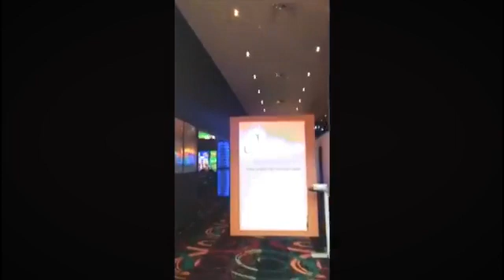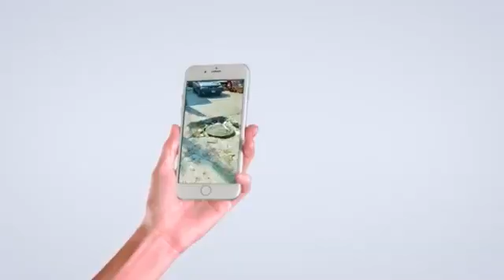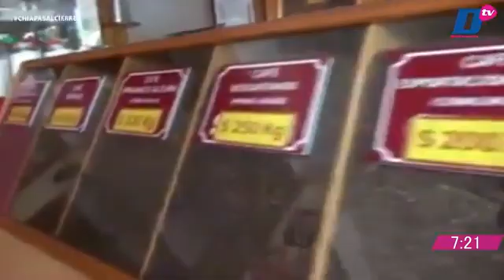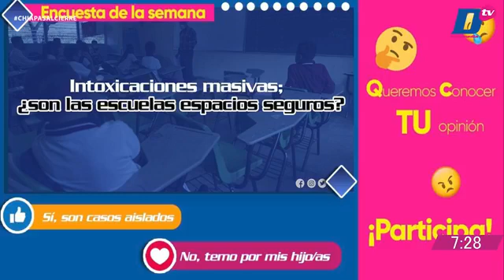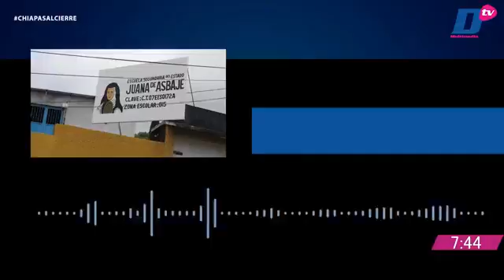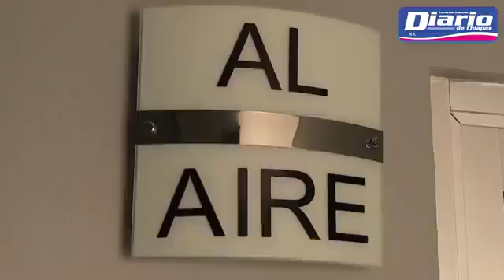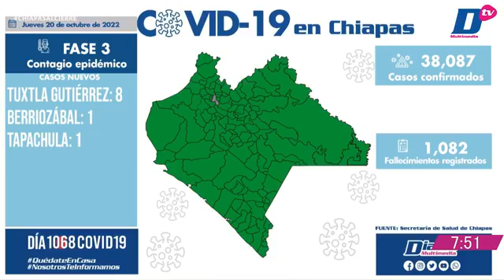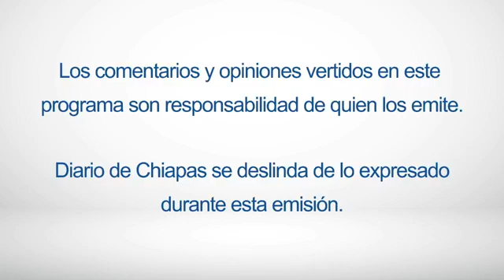En Vivo | Noticiario Chiapas al cierre | 20 de Octubre de 2022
🔺 SEGUIRÁN LAS LLUVIAS Y BAJAS TEMPERATURAS
🔺 SE FORMA LA TORMENTA TROPICAL ROSLYN
🔺 TRUSS DURÓ SEIS SEMANAS COMO MINISTRA BRITÁNICA